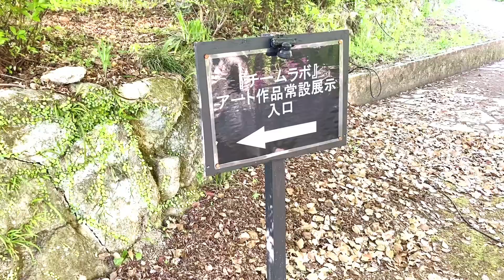御船山楽園 MIFUNEYAMA RAKUEN/tsutsuji flower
maganda dito guys sa mifuneyama lakuen pag pupunta kayo ng march~april sakura or cherry blossom,april ~may tsutsuji and fuji flower,oct~nov.maple leaves or autumn leaves yan makikita nyo jan sa mga buwan nayan jan sa lugar na yan or kahit alin sa japan thank you guys